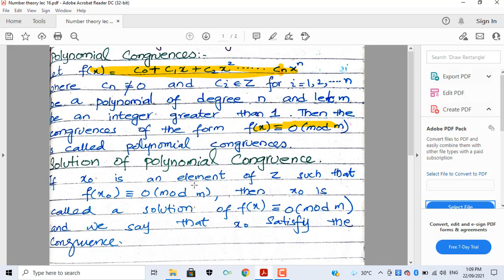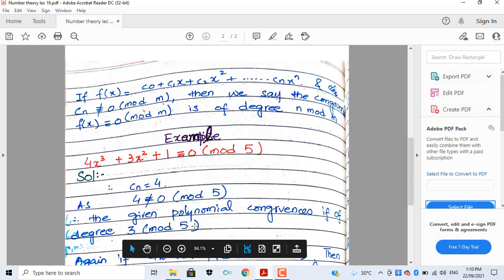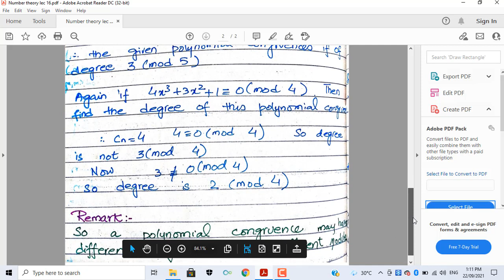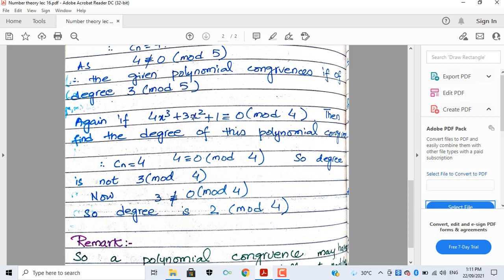Number theory lec 16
Polynomial Congruence